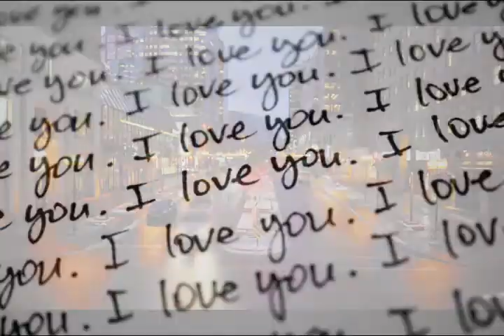melvin music with vid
Background video for Spiral 10 Finale. Music is "Better" by Bleachers. The video, on it's own, is not meant to be a complete project. It is a backdrop for a stage performance. Come to the show to get the complete experience! Spiral 10, "le Cirque Evoluer" at Dogtown Dance Theatre, September 26 and 27!